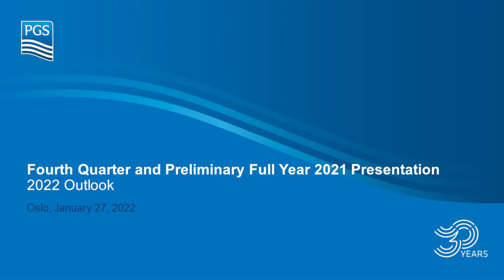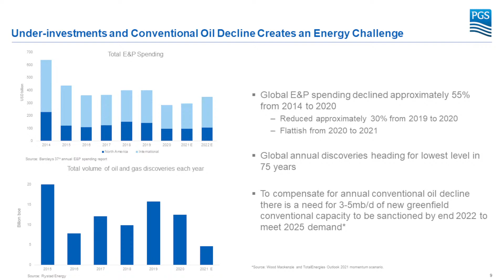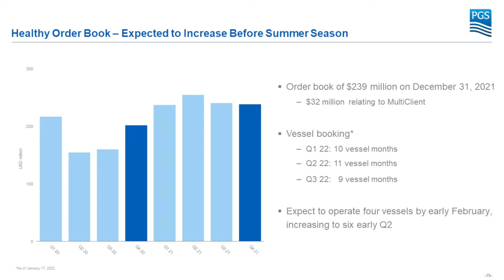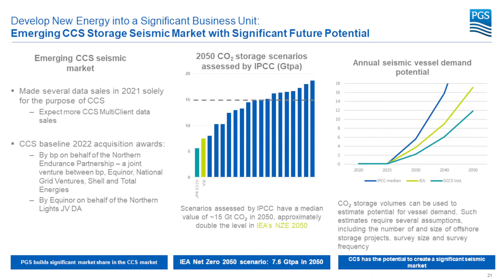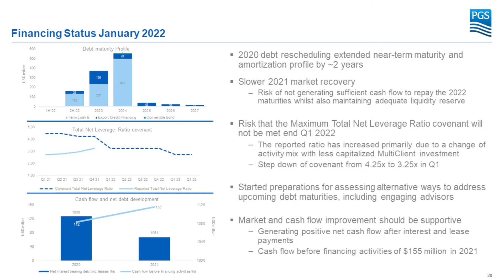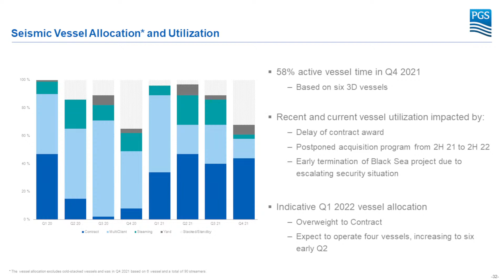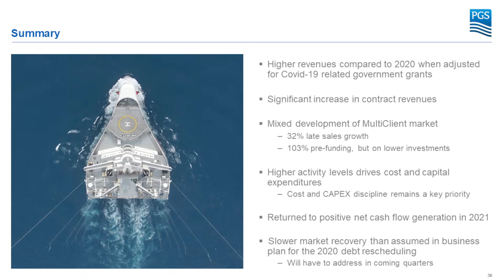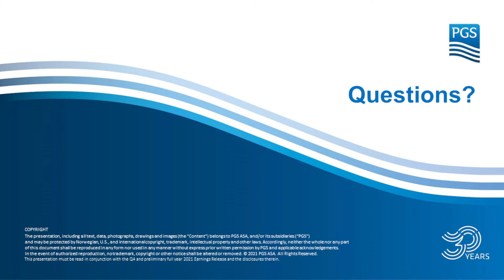PGS Audiocast Q4 2021